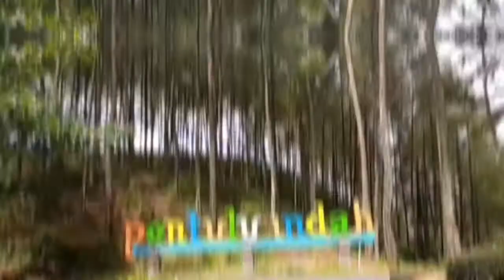Explore pantai kembar kebumen! Pesona kebumen! Pantai kembar terpadu kebumen!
Pantai Kembar terpadu Kebumen adalah jelajah pesona keindahan alam pantai di pesisir Kabupaten Kebumen yang menawarkan wisata pertanian sebagai daya tarik utama, sementara pantainya sebagai daya tarik bonus. joans media di edisi pesona kebumen kali ini meng explore pantai kembar terpadu kebumen. Pantai yang terletak di dusun kembar, desa tambak mulya, kecamatan puring, kabupaten kebumen ini di kelola oleh masyarakat melalui kelompok tani ngudi mulyo.